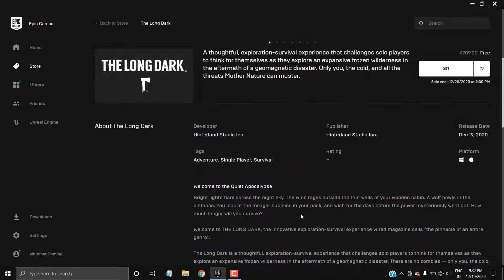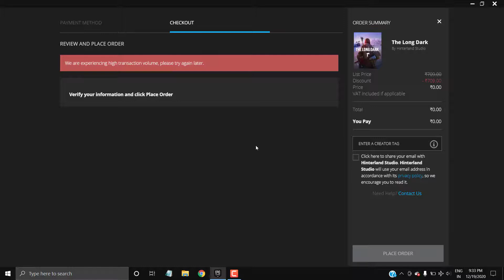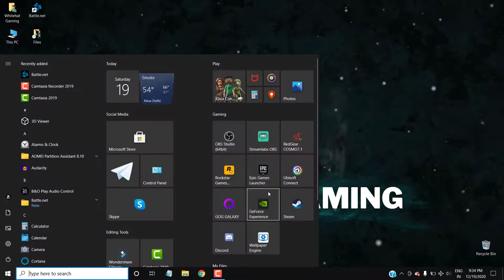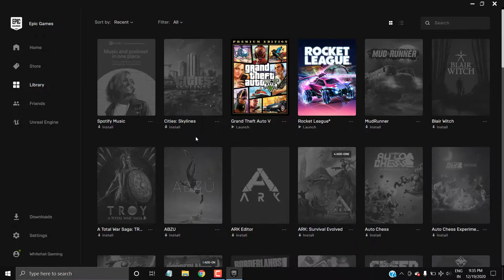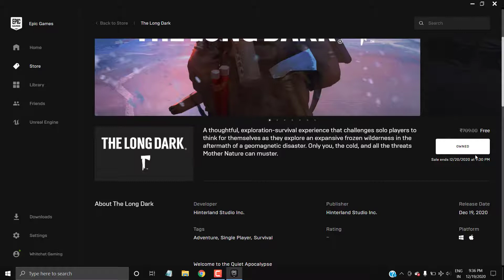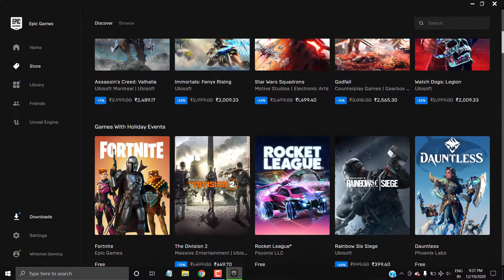LEAKES CONFIRMED -THE LONG DARK IS FREE NOW ON EPIC GAMES 😍